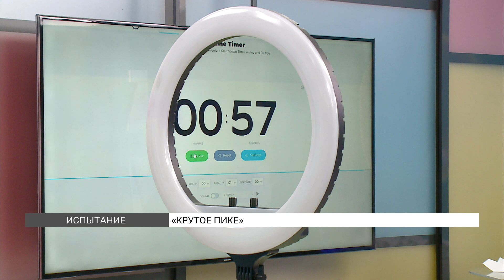Челлендж с бумажными самолетиками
Соревновались на меткость: пытались запустить бумажные самолетики прямо в кольцо. Как думаете, у кого точнее запуск?